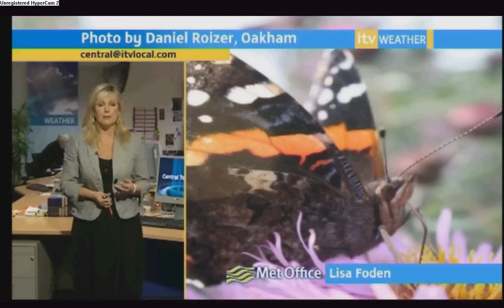Me on TV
Me on ITV weather